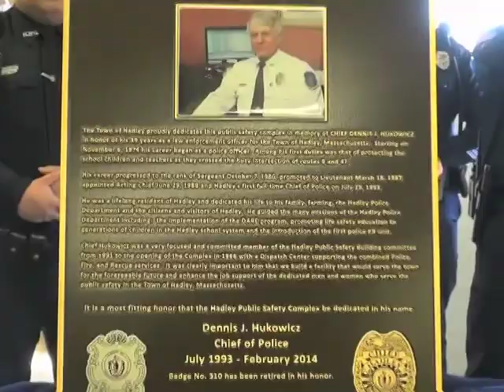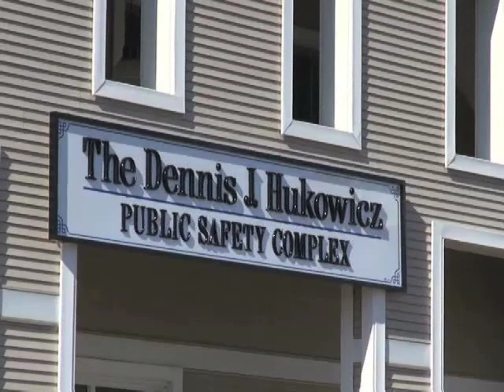Hadley Public Safety Complex Rededication Ceremony